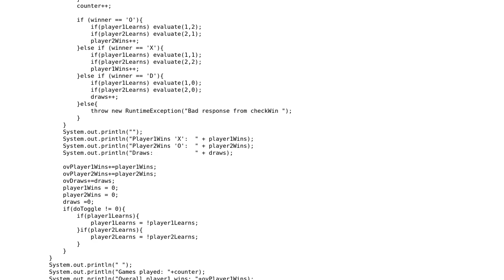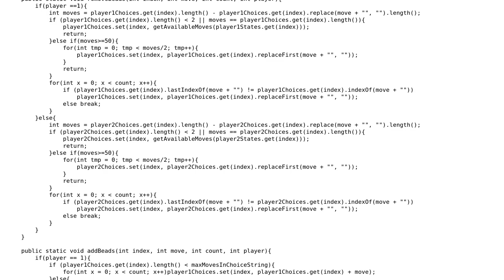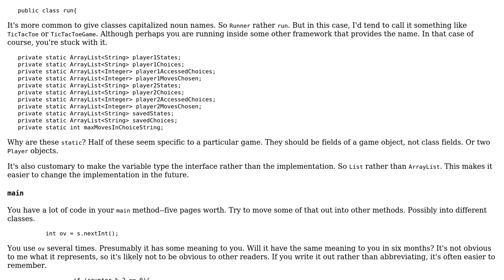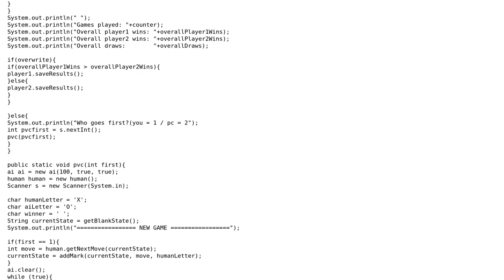Code Review: Tic-Tac-Toe machine learning (2 Solutions!!)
Code Review: Tic-Tac-Toe machine learning

With thanks & praise to God, and with thanks to the many people who have made this project possible! | Content (except music & images) licensed under CC BY-SA | Music | Images & others | With thanks to user mdfst13 user Jamal user Hans and the Stack Exchange Network Trademarks are property of their respective owners. You are responsible for your own actions.